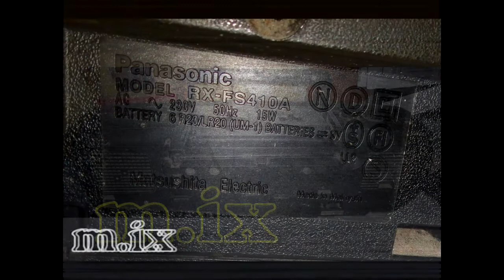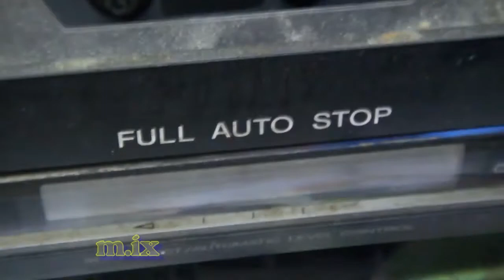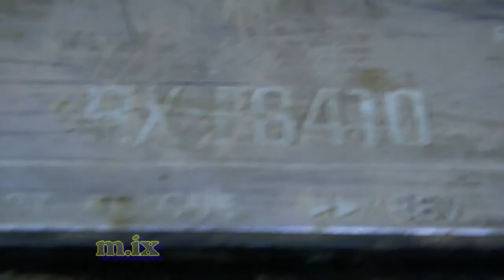PANASONIC RX-FS410 Ремонт музыкальных центров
Ремонт музыкальных центров - см О канале моём мои контакты.